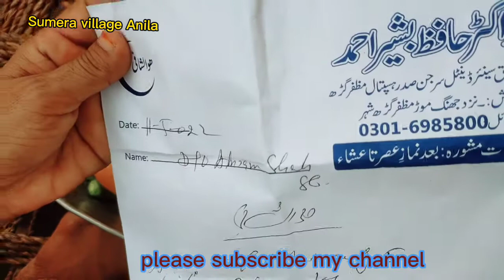Pyaaz ki Sabzi, Salan, ya Tarkari Gujrati Dungri Nu Shaak Recipe in Urdu Hindi//sumaira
Sameera ki tarkari

Sumera village Anila

sumaira ki recipe

Subhra Ka Gaon

sunara 2022